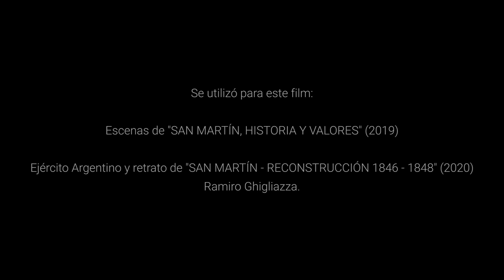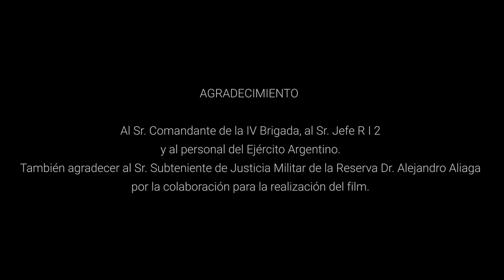GRAL. JOSE DE SAN MARTÍN - FUNDADOR DE LIBERTAD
Con el deseo profundo y criollo, de honrar la memoria del PADRE de la PATRIA y a doscientos años de la INDEPENDENCIA del PERÚ, Merced de Tradición y Estudio Integral Cosquín Arte & Danza presentan: "FUNDADOR DE LIBERTAD", una acuarela de danza y recuerdo, de música y emoción. El "CIELITO DEL LIBERTADOR" será un fraterno abrazo con nuestros hermanos de patria y de cielo, como hijos agradecidos de este país, recordamos al encendido lirio junto al aborigen cauce de los caracoles. Serena templanza americana que ordenó los símbolos de la LIBERTAD, porque su gesto de actitud ARGENTINA es un horizonte de esperanza, es un vínculo de patria para sentirnos cerca, para abandonar la hipocresía, cruzar la cordillera de la indiferencia y quedarnos para siempre en la verdad de la REPÚBLICA. General SAN MARTÍN aquí estamos, levantando la bandera de las coincidencias, junto a su memoria y a su ejemplo.

Lic. Roberto Alonso Romani

GRAL.
"FUNDADOR DE LIBERTAD"

CO-PRODUCCIÓN
"MERCED DE TRADICIÓN"
DIR. PROF. JOSÉ NUÑO
ESTUDIO INTEGRAL "COSQUÍN ARTE & DANZA"
DIR. PROF. SERGIO JAVIER OLIVA

DIRECCIÓN DE PRODUCCIÓN:
CECILIA ACEVEDO

FILMACIÓN Y FOTOGRAFÍA:
MARCELO FABRIZZIO

EDICIÓN:
MARCELO FABRIZZIO
CECILIA ACEVEDO

BAILARINES
ANTONIA CORBALÁN
GABRIEL MAIDANA
JOSÉ OMAR NUÑO
MAYRA REYNOSO
MÓNICA OLIVA
SERGIO JAVIER OLIVA

Se utilizó para este film: escenas de "SAN MARTÍN, HISTORIA Y VALORES" (2019)
Ejército Argentino y retrato de "SAN MARTÍN - RECONSTRUCCIÓN 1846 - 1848" (2020) Ramiro Ghigliazza.

DANZA DE PROYECCIÓN FOLKLÓRICA
"CIELITO DEL LIBERTADOR"
S. Amores - M. Viera
Merced de Tradición

AGRADECIMIENTO
Al Sr. Comandante de la IV Brigada, al Sr. Jefe R I 2 y al personal del Ejército Argentino.
También agradecer al Sr. Subteniente de Justicia Militar de la Reserva Dr. Alejandro Aliaga por la colaboración para la realización del film.

HOMENAJE AL "GENERAL JOSÉ FRANCISCO DE SAN MARTÍN"
#171 AÑOS DE SU FALLECIMIENTO Y PASO A LA INMORTALIDAD.

AGOSTO 2021